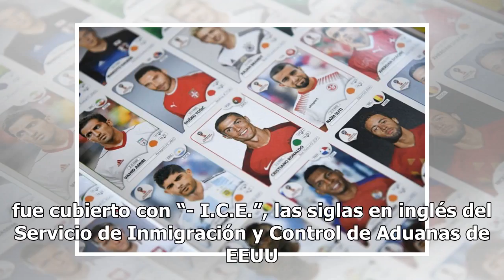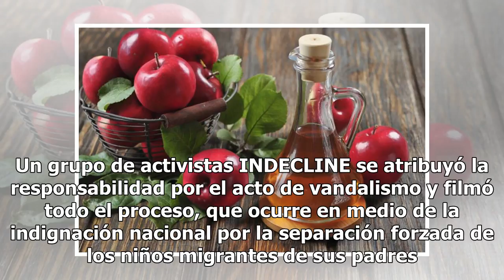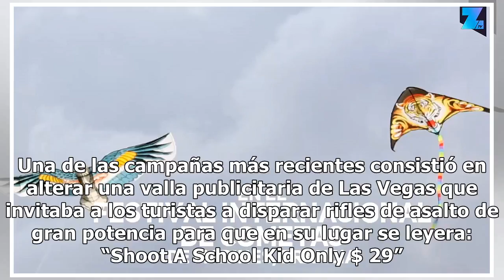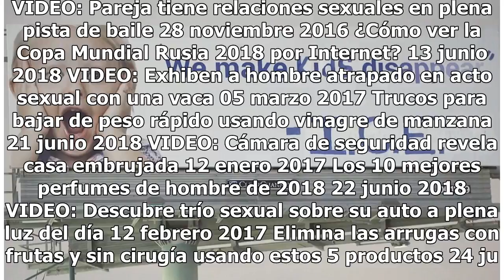VIDEO: Activistas vandalizan valla en California con mensaje sobre los niños migrantes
Captura de pantalla del video publicado por INDECLINE en Vimeo. Una valla publicitaria para una empresa de eliminación de basura en Emeryville fue vandalizada el miércoles con palabras que parecen estar relacionadas con la política de inmigración de “cero tolerancia” del presidente Donald Trump, inf...